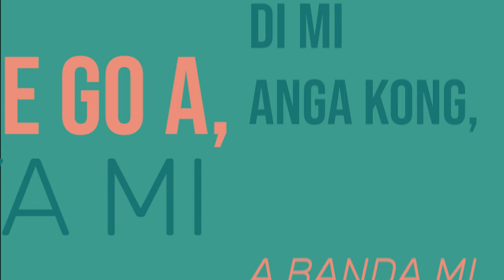Byciel Watsaam- MANENGE(Lyrics video)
Byciel Watsaam is back!
This time with a stunning song and sound called 'Manenge'.
He collaborated with Grammy Winning ENGINEER SERGE 'Sergical' Tsai and Hit producer Jim 'Westland' Westfa.